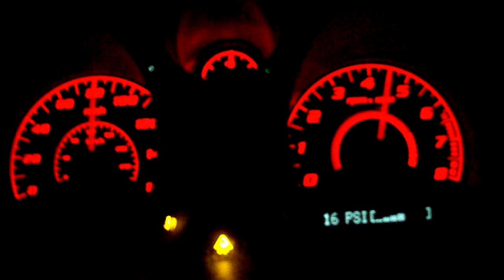2008 Solstice GXP Turbo 0-150 mph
Self Explanotory